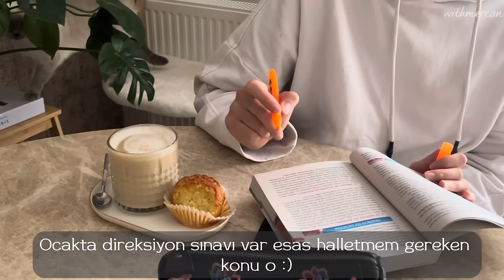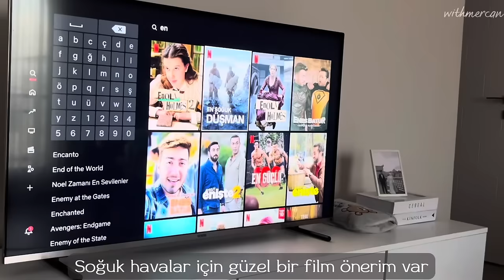52| Günlük Vlog👩🏻‍🍳, Sıcak Çikolata🍫, Kuru Dolma, Yatak Temizliği🧼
Yeni vlogdan herkese Merhaba🌱 Umarım keyif alarak izlersiniz. Yorum yapmayı ve beğeni bırakmayı unutmayın🤍

Sıcak Çikolata ☕️ 🍫
2 su bardağı süt (400 ml)
3 tatlı kaşığı kakao
3 tatlı kaşığı şeker
1 tatlı kaşığı nişasta
40 gram çikolata

Kuru Dolma
2 sb pirinç
3 yemek kaşığı salça
1 soğan
2-3 diş sarımsak
1 tatlı kaşığı sumak ekşisi (1 tatlı kaşığı da pişerken ekliyorum)
Karabiber
Bir çay bardağı kadar zeytinyağı
Üstünü geçecek kadar kaynar su ekleyip 30 dakika kısık ateşte pişiriyoruz, ardından 1 tatlı kaşığı sumak ekşisi ekliyoruz. 30 dakika daha pişmeye bırakıyoruz. Yarım saat kadar dinlendirip servis ediyoruz. Afiyet olsun🤍